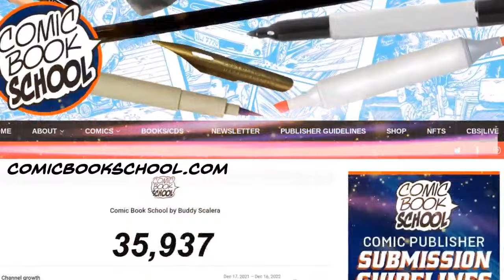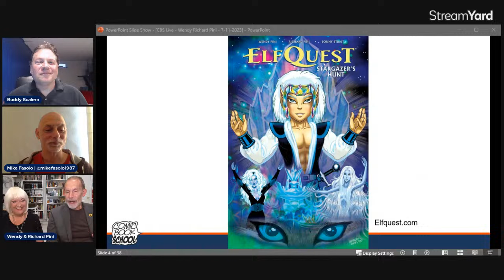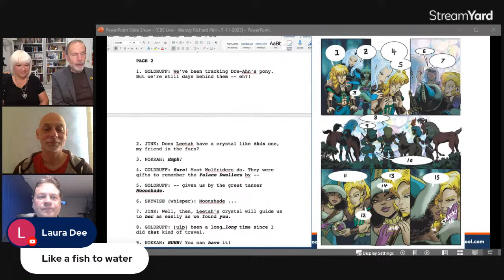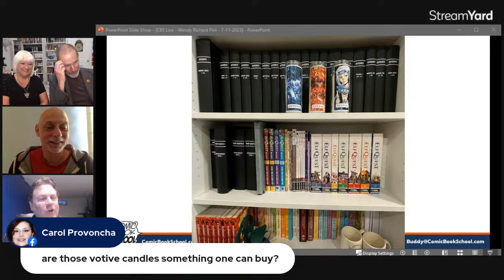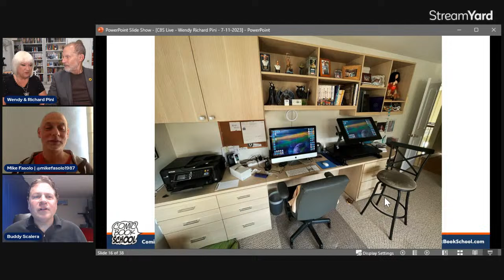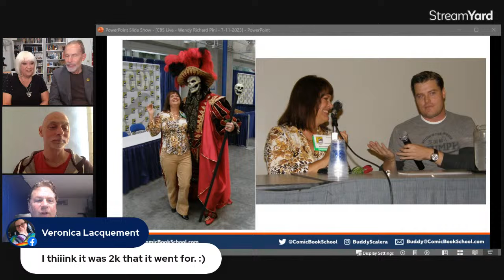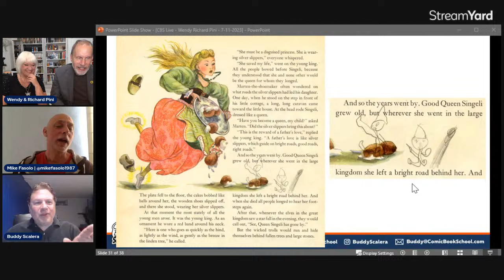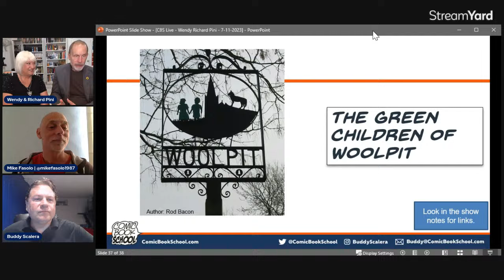Wendy & Richard Pini - Elfquest: Stargazer's Hunt - Dark Horse Comics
Legendary fantasy creative team Wendy Pini and Richard Pini join Comic Book School Live to discuss their upcoming comic Elfquest: Stargazer's Hunt by Dark Horse Comics.

Comic Book School founder and comic book writer Buddy Scalera and award-winning screenwriter Mike Fasolo xplore behind the scenes of this amazing comic and the team that has been creating these heroic fantasy tales for over 40 years!

DATE: 7/11/2023
HOST: Buddy Scalera
CO-HOST: Mike Fasolo
GUEST: Wendy Pini
GUEST: Richard Pini